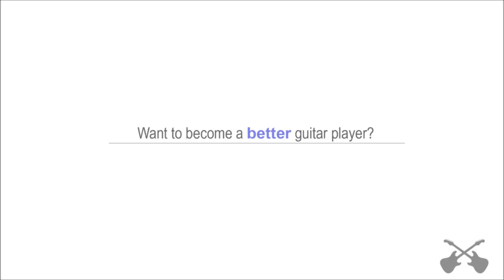One For The Road Chords by Arctic Monkeys - How To Play - chordsworld.com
One For The Road Chords - Full tutorial Originally performed by Arctic Monkeys

Here is a list of easy songs to play on guitar

Other Lessons:
Lana Del Rey - "Once Upon A Dream Chords"

"how to play One For The Road on guitar"
Strumming pattern